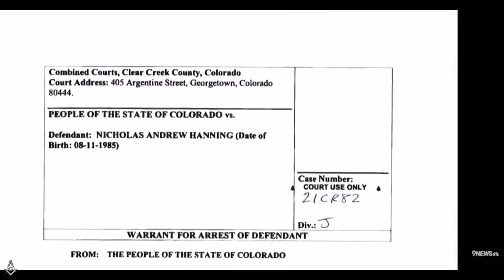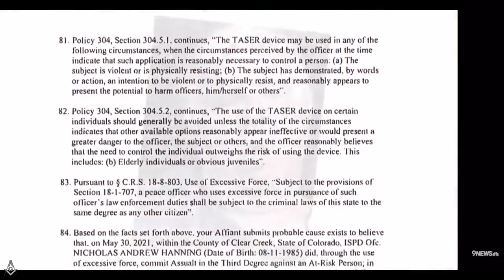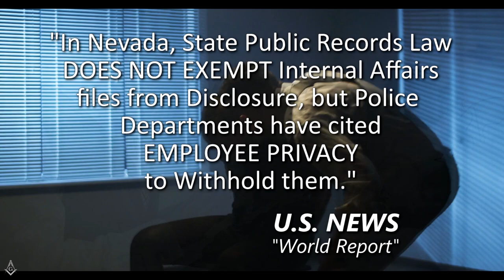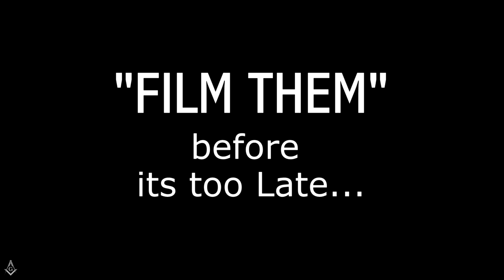Police Officer Attacks Freemason at Home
- 100% VOLUNTARY COMMUNITY SERVICE. However, if your budget allows, Please support AUDITORS - Daily, they confront CORRUPT AND DEADLY COWARD COPS using their Humble Camera to PROTECT ALL CITIZENS. Long live a Republic of Free Americans with Transparency, Liberty and Justice for All.
Criminal Police Officer Nicholas Hanning is charged with 3rd Degree Assault and Fired for attempted murder of Michael Clark - DISGUSTING TYRANT!

"I have sworn upon the alter of God,
eternal hostility against every form
of tyranny over the mind of man."
- Bro. Thomas Jefferson

Amnesty International

I am not an attorney. My videos should not be construed as legal advice. You should seek legal counsel if you believe that you are a victim of police misconduct. The facts presented in my videos are not indicative of my personal opinion. Laws, case law, ordinances, policies, legal doctrine, and all other jurisprudence is subject to the interpretation of the court. The videos shown are designed to be educational, and informative.

They should never serve as legal advice under any circumstances. The content provided is in no way intended to provoke, incite or shock the viewer. This video was created to educate citizens about constitutionally protected activities, law, and civilian rights, and to emphasize the importance of constitutional awareness.